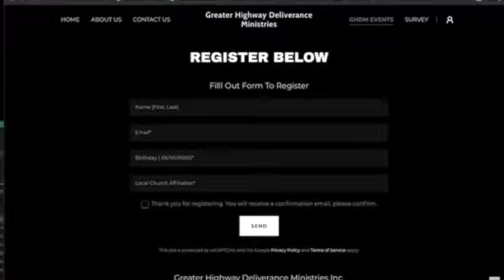GHDT - Friday Night Fire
Greater Highway Deliverance Temple
New York, NY
Bishop Liston Page, Sr. - Senior Pastor

Welcome into our Virtual Temple

To sow you can use our 3 virtual ways of giving.
Givelify Greater Highway Deliverance Temple
our church website GHDTNY.com
or by mail 132 East 111th Street | New York NY 10029